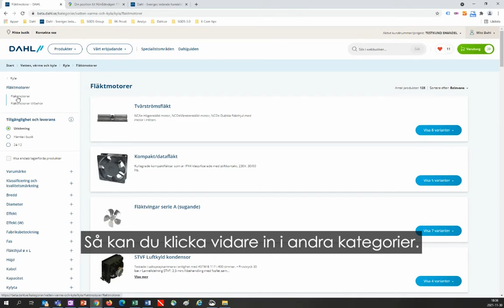Navigera i produktkatalogen